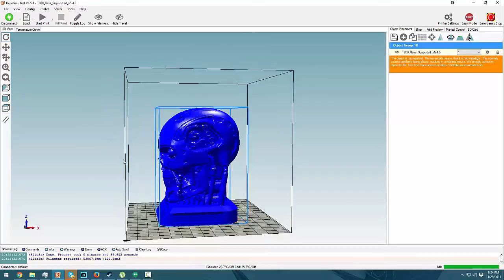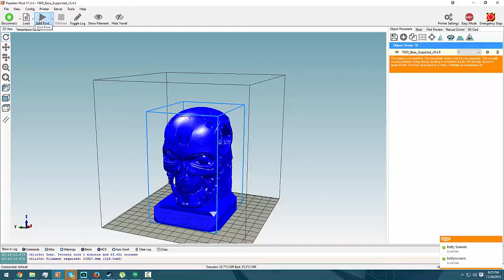Printrbot Simple Metal 3D Printing A Terminator T-800 Skull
Today is another timelapse of my Printrbot Metal 3D printer printing a Terminator T-800 skull, I think it looks awesome, and I have it at my desk at work now. If you have any comments or questions please leave them and I will read-reply!

Thing: 438789

Music :  Shook - Always (piano Version) & Shook - Changing Winds (Piano version)